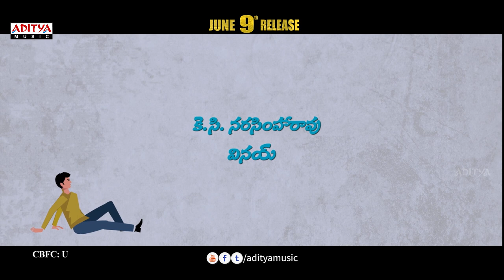Ami Thumi Back To Back Promos || Adivi Sesh || Mohana Krishna Indraganti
Watch & Enjoy Ami Thumi Back To Back Promos. Starring  Adivi Sesh, Eesha, Music composed by Mani Sharma, Directed by Mohana krishna Indraganti and Produced by KC Narasimha Rao under the Banner of A Green Tree Productions.

Movie: Ami Thumi
Producer: K.C. Narasimha Rao
Banner:A Green Tree Productions
Director: Mohana Krishna Indraganti
Music Director: Mani Sharma
Starring: Adivi Sesh, Eesha Rebba, Aditi Myakal